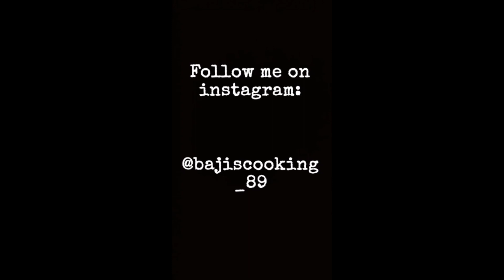Friday's special lunch| baji's cooing😋